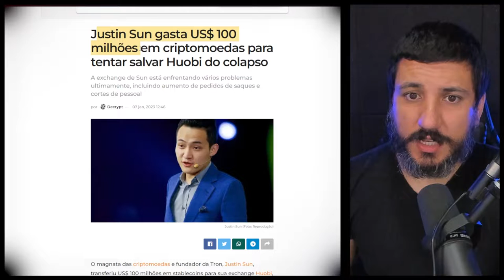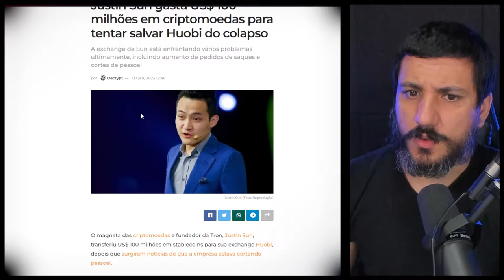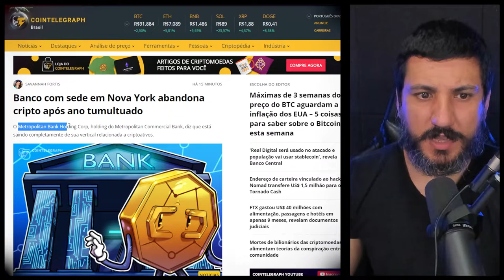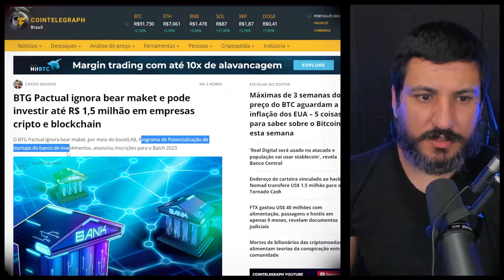CORRETORA HUOBI ESTÁ EM CRISE?